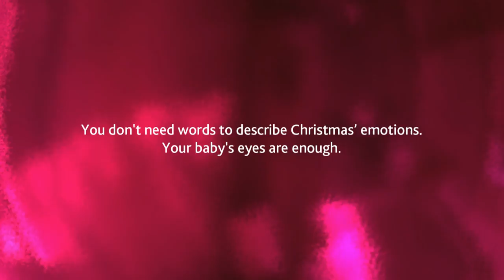Chicco Merry Christmas | ADV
Brand-Cross produced this sweet Christmas greetings web spot for Armando Testa: the joy and the spontaneity of the children reflected on the Christmas balls.

Director: Cinzia Pedrizzetti
Executive producers: Emanuela Cavazzini and Stefano Renolfi
Editor: Stefania Calatroni
Post-production company: Bloompix